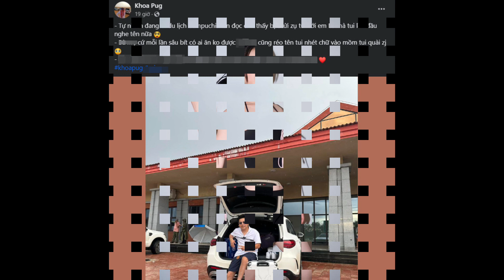Khoa Pug Phản Hồi Tin Đồn Thả Thính DJ Mie